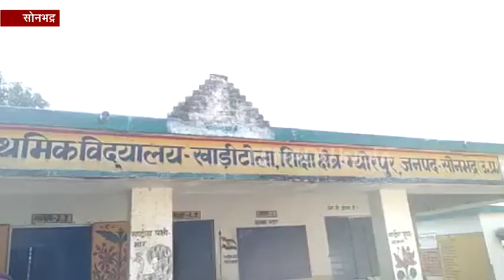अंधविश्वास : स्कूल प्रबंधन ने रसोइया को डायन बताकर नौकरी से निकाला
सोनभद्र : सुदूरवर्ती ग्रामीण क्षेत्रों में 21वीं सदी में भी अंधविश्वास कुछ इस कदर से हावी है कि यह लोगों के दिलों-दिमाग तक में बैठ गया है. ऐसा ही एक मामला म्योरपुर के प्राथमिक विद्यालय का  है. जहां एक महिला रसोइया को प्राथमिक स्कूल की प्रबंध समिति ने डायन बताकर नौकरी से निकाल दिया.